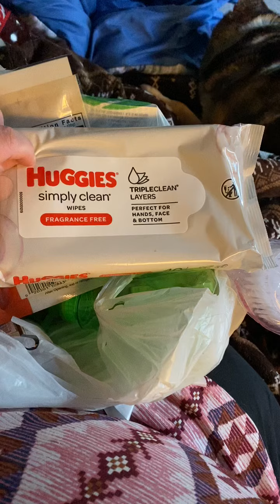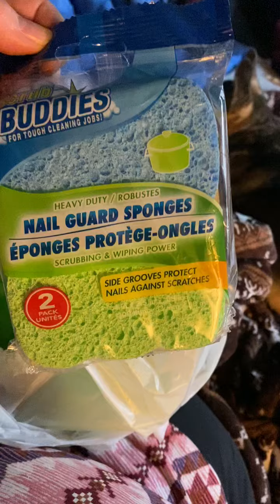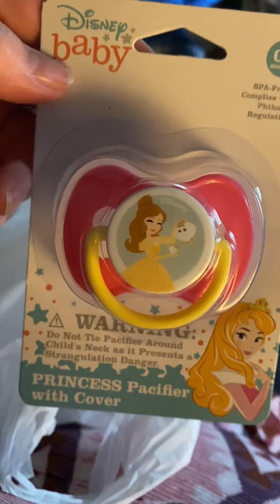Dollar tree haul small nov 2020